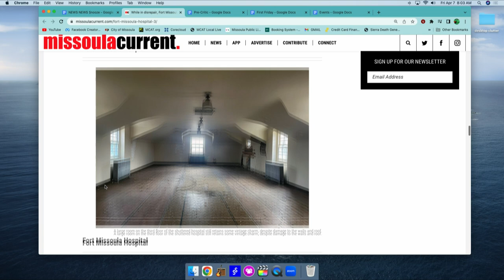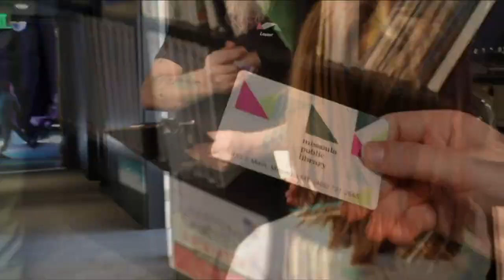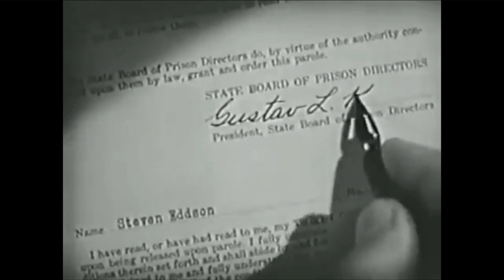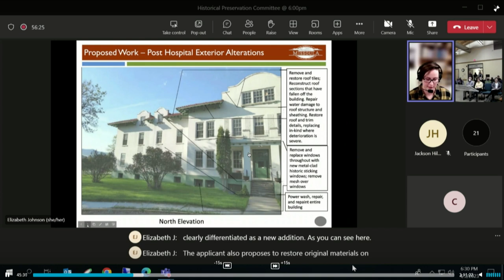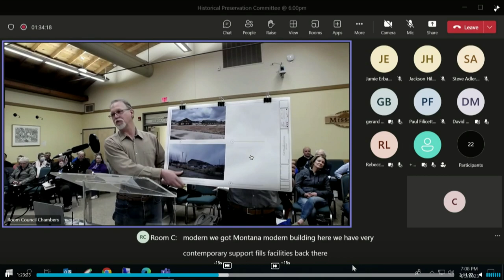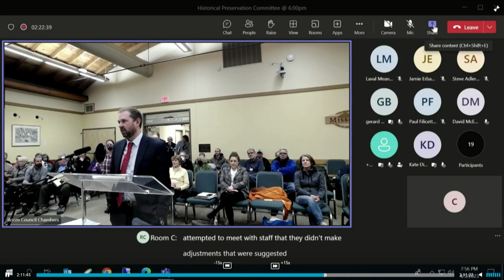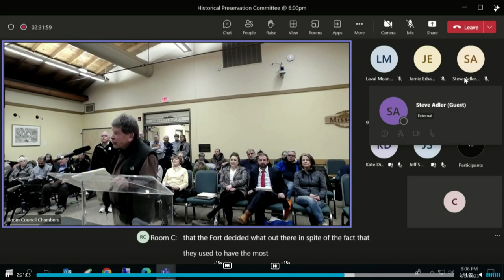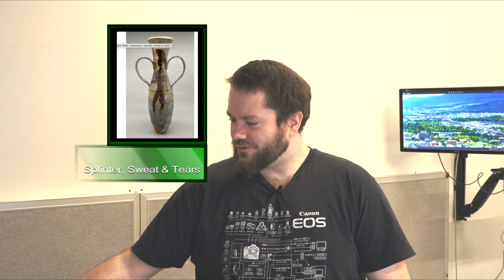Wake Up Missoula 04-07-2023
The biggest topic for todays show is the old Hospital at fort Missoula. Many people are made that developers may be using this project as a trojan horse to open a can of worms for this public site that has a series of buildings needing maintenance. we have some Art for your first Friday Guide for the art walk tonight and events to keep you busy as Missoulians start going outside again.